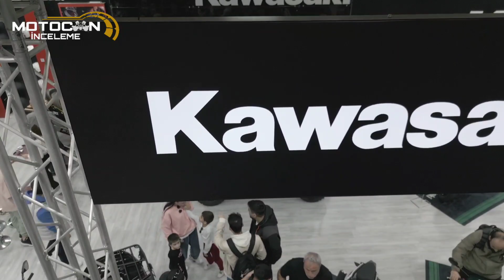Motobike Fuarından Kalanlar | @motovlogcudayiDrone Çekimi | Motosiklet Vizyonu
Motobike fuarının havadan çekimini sizler için hızlandırıp bu yoğunluğu ve markaları olabildiğince görmenizi istedim.
Videoların ham halini bana ileten Sayın Cumhur abiye @motovlogcudayiya teşekkür ederim 💎